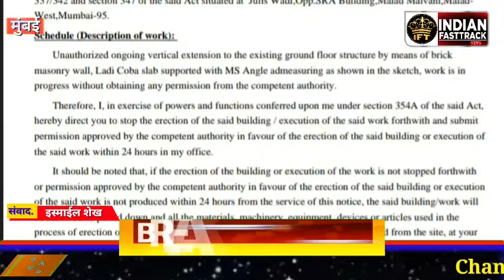चुनावी माहौल और भ्रष्ट अधिकारियों ने 5 लाख रुपये के लिए तोड़ा गरीब का मकान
मालाड के B M C अधिकारी क्यों हो गए हैं इतने भ्रष्ट करने लगे हैं लाखों रूपये की डिमांड और पैसा नही दिया तो जमीन से तोड़ देते हैं मकान।

कौन है हरीश जैन और हरीश जैन का गैर कानूनी अवैध कारोबार से क्या है संबंध।

इस्माईल शेख
मुंबई- मालाड इलाके में अवैध निर्माणों में पैसा लगाकर पैसों को दुगुना करने का काला धंधा यहां जोरों पर है। यहां के भ्रष्ट मनपा अधिकारियों के साथ मिलकर कुछ अवैध कॉन्ट्रैक्टर दिन दहाड़े क़ानून की धज्जियां उड़ा रहे हैं। इन्हें बढ़ावा देने के लिए हरीश जैन जैसे कारोबारी अवैध निर्माणों पर पैसे लगाने का काम करते हैं। मनपा अधिकारियों को यहां रिश्वतखोरी की ऐसी लत लग गई है कि पैसा नही मिलने पर दिन दहाड़े लोगों के मकान जमीन से ध्वस्त कर दे रहे हैं।

देखा आपने किस तरह कनिष्ठ अभियंता रंजित पाटिल ने पांच लाख रुपये नहीं देने पर गरीब परिवार का मकान ध्वस्त कर दिया। और दो लाख रुपये गबन भी कर गए। लेकिन मालवनी के आज़मी नगर, जुलूस वाडी माउंट मेरी स्कूल के पीछे वार्ड क्रमांक तैंतीस में रियाज खान स्थानीय आमदार का नाम लेकर छे हज़ार स्क्वायर फीट में ग्राउंड प्लस दो महले का अवैध निर्माण कर रहा है। इस अवैध निर्माण के बारे में बताया जाता है कि मनपा पी उत्तर विभाग के सहायक अभियंता सागर राणे, कनिष्ठ अभियंता रंजित पाटिल और मुकादम हेनराय गोनसल्वीस ने लगभग पंद्रह लाख रुपये की रिश्वत ली है। यहां मनपा अधिनियम के तहत नोटिस निकालकर पैसों की वसूली कर ली गई है। जबकि दस मई को जारी नोटिस के आधार पर तोड़क कार्यवाही की जानी चाहिए थी। लेकिन यहां तो रिश्वतखोर का सटेलमेंट हो गया है। रिश्वतखोरी भी ऐसी की दाग से बचने के लिए यहां इस्तेखार शेख को मनपा अधिकारियों ने निजी तौर पर चाईना मुकादम नियुक्त किया है। जो पिछले दिनों लोगों के हाथों पीटा गया था। देखें इस्तेखार की पिटाई वाली तस्वीर।

बताया जाता है कि हरीश जैन रियाज खान के अवैध कारोबार में पैसे लगाकर पैसों को डबल करने का काम कर रहा है। ज्ञांत हो कि मुंबई में जमीन की कीमत आसमान को छू रही है इसी को ध्यान में रखते हुए मनपा के भ्रष्ट अधिकारियों को साथ लेकर रियाज खान जैसे अवैध कांट्रेक्टर अवैध बांधकाम का कारोबार कर रहे हैं। यहां भोली भाली जनता को ऊंचे दामों पर अवैध गाले और मकान बनाकर बेच दिया जाता है। जो कभी भी ताश के पत्तों की तरह भरभरा कर गिर पडता है।

साथ ही आपको यह भी बता दे की यहां मालाड के मालवनी इलाके में बेनामी संपत्ति की खरीदी बिक्री दिनदहाड़े कर दी जाती है। जहां मलिक का कोई आता पता नहीं। उस प्रॉपर्टी को खरीदता कोई है। बेचता कोई है। और, लेने वाला कोई और ही निकलता है। बेनामी संपत्ति खरीदने के लिए ऐसे लोगों के नाम पेपर बनाए जाते हैं जिसे उस जमीन से कुछ लेना-देना ही नहीं होता। पेपर की ऐसी चैन बना दी जाती है कि अगर, गलती से प्रॉपर्टी का सही मलिक सामने आ भी जाए तो उसे मालिकाना हक साबित करने के लिए, लोहे के चने चबाने जैसा साबित हो जाता है। इसकी पूरी जानकारी स्थानीय नेताओं और मनपा के अधिकारियों को होती है लेकिन आंख मूंदकर भ्रष्ट अधिकारी यहां अवैध निर्माण करा कर अवैध ठेकेदारों को अवैध कारोबार करने का मौका देते हैं।

मनपा के चाईना मुकदम इस्तेख़ार शेख से स्थानीय हर पार्टी के नेता क्यों डरने लगे हैं?
दिनदहाड़े यहां क्षेत्र में घूम कर पैसों की डिमांड की जाती है। यहां तक की आम लोग इसको पीट भी दिया करते हैं। उसके बावजूद स्थानीय हर पार्टी के नेता अब तक क्यों खामोश है? कुछ स्थानीय लोगों का यह भी कहना है, कि चुनावी माहौल है इसका जवाब स्थानीय नेताओं को जरूर मिलेगा। यहां मनपा के भ्रष्ट अधिकारियों और हर काले कारोबार में स्थानीय नेताओं का बराबर का हाथ है। तभी तो, यहां गरीबों से मकान को बनाने के लिए लाखों रूपये की डिमांड की जाती है और समाज की सेवा करने का दम भरने वाले नेता खामोश हैं।

हमारे इंडियन फास्ट्रेक न्यूज़ की तरफ़ से मालाड B M C के भ्रष्ट कारोबार का खुलासा करने की जिम्मेदारी ली है। मालाड के पी उत्तर विभाग में कार्यरत किन-किन अधिकारियों ने भ्रष्ट कारोबार से कितनी प्रॉपर्टी बनाई है और कहां-कहां से पैसों की वसूली की है, आने वाले दिनों में इसका काला चिट्ठा जनता के सामने हम, जरूर ला कर रहेंगे। इसके साथ ही मानसा प्रशासन को महसूल का यहां कितना नुकसान हुआ है इसका भी खुलासा जरूर किया जाएगा।